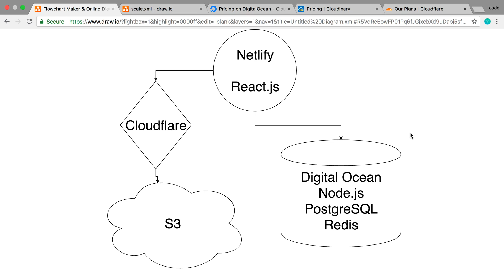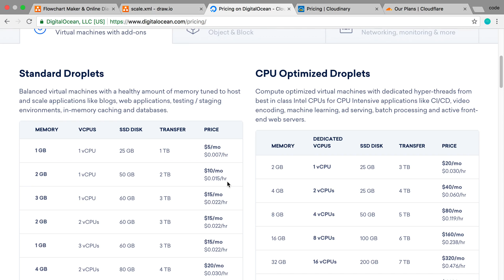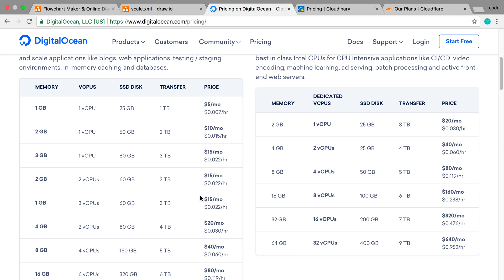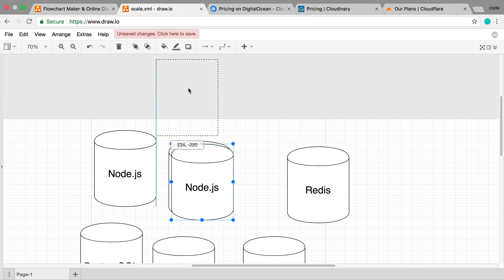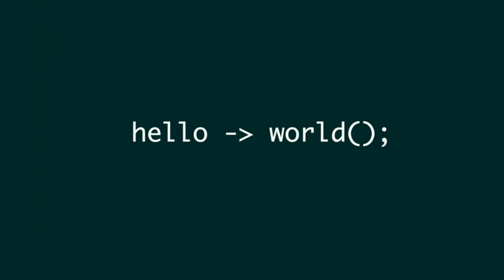How I would Scale My Backend Infrastructure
This is how I would scale my backend on Digital Ocean.